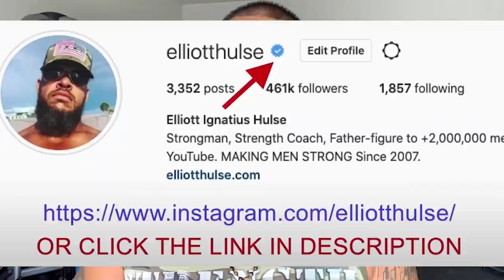Fornication Makes Men BLIND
In this short video from a live Q&A with my private group of men who are growing stronger everyday in every way, we discuss the negative effects of fornication. Let me know what you think.

Done.